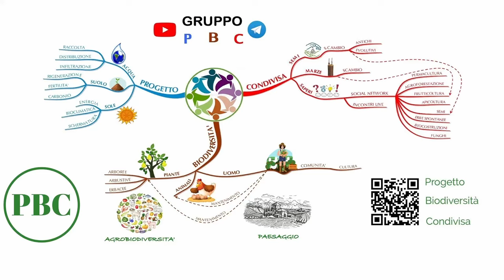Corso completo sulla gestione dei lamponi / lamponeto potatura moltiplicazione messa a dimora 1 / 2